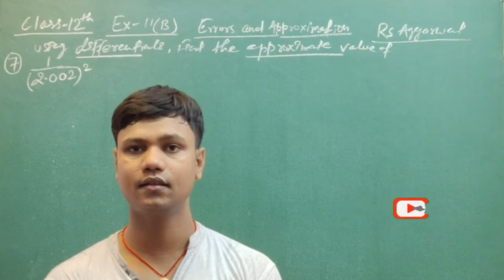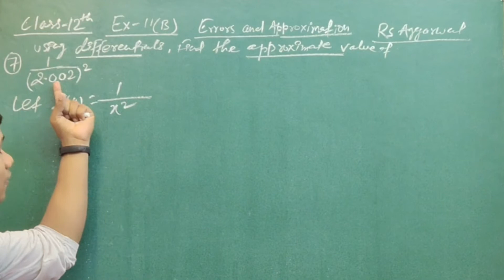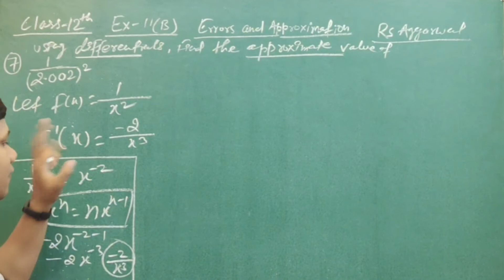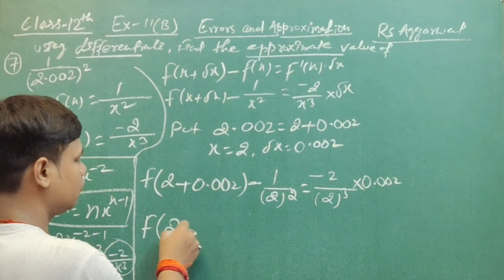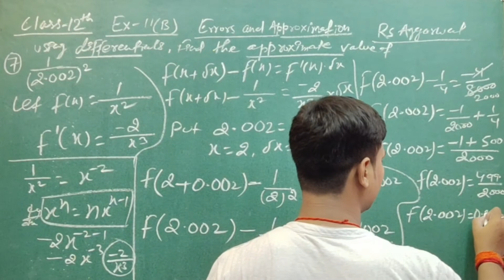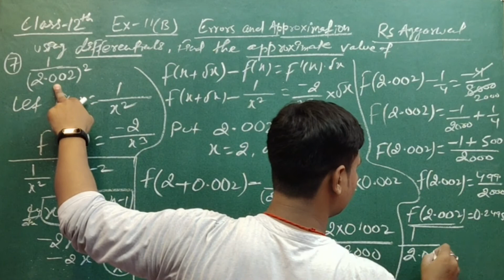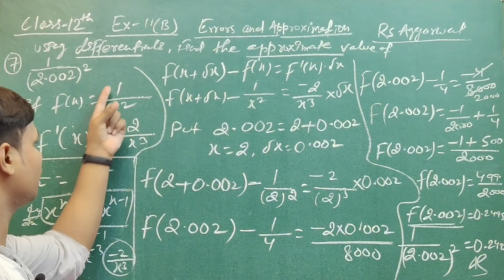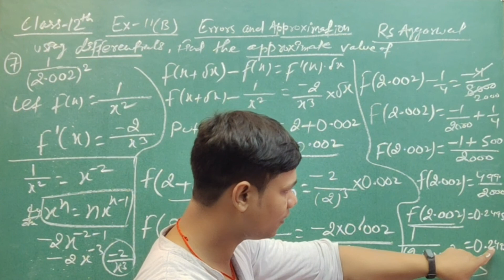Application of Derivatives Class 12 ll RsAggarwal Maths solutions Ex-11(B) #28 Cbse maths solutions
Hi,